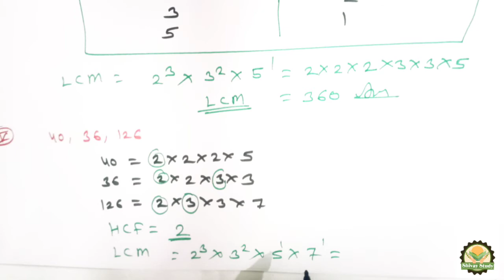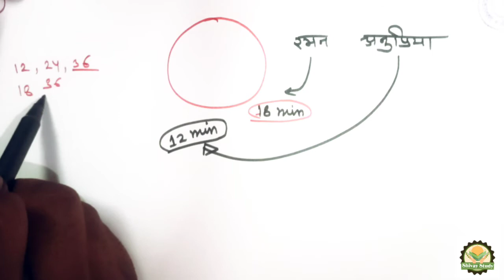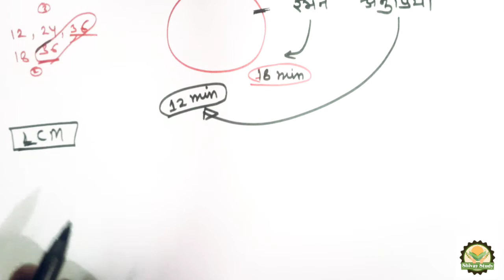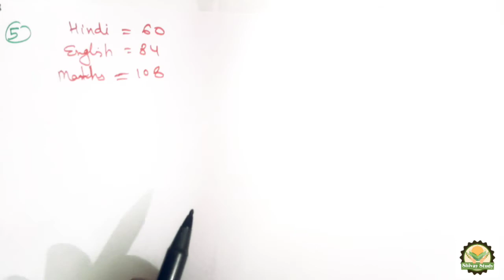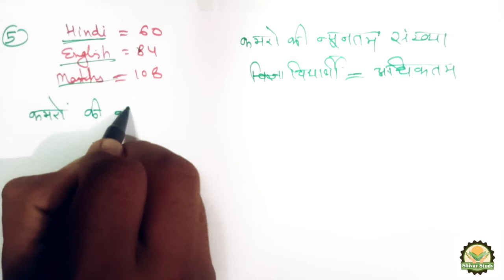Real Number ! वास्तविक संख्याएं ! Ex -2.2 ! RBSE class 10th !